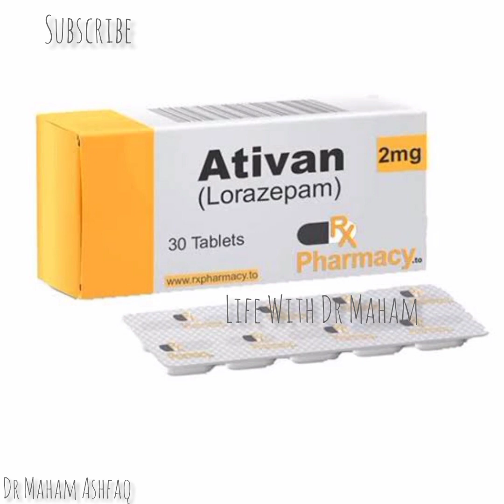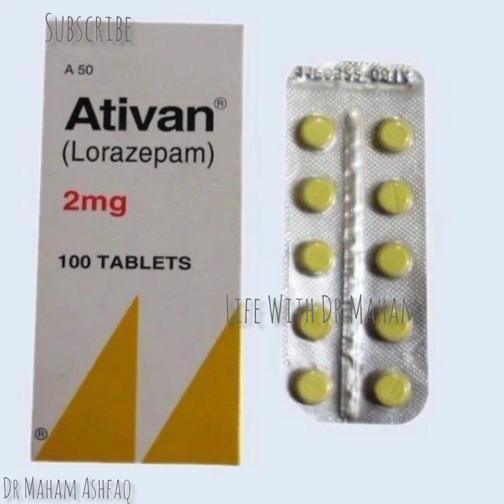Ativan Tablet Uses And Benefits Dosage and Side Effects details by Dr Maham Ashfaq